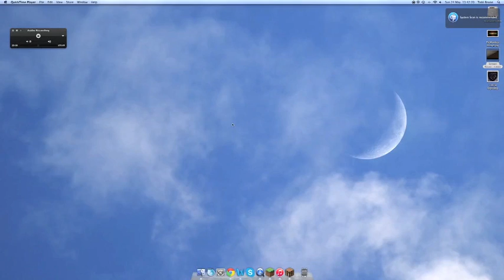Mineplex Minigames w/ Tob_The_Bob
Little bit of Minecraft Madness with Tob The Bob
as we play some Survival games and cast ourselves into a game of wizards

Join me next time for an episode full of surprises

But for now: Goood BYEEE!